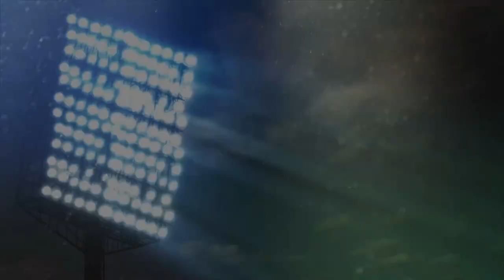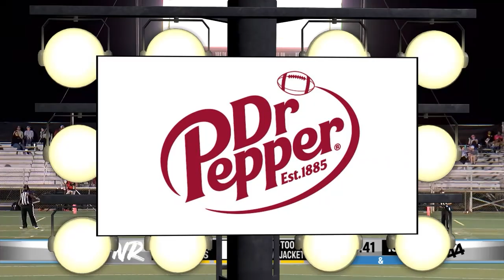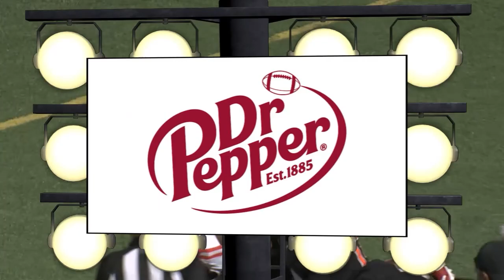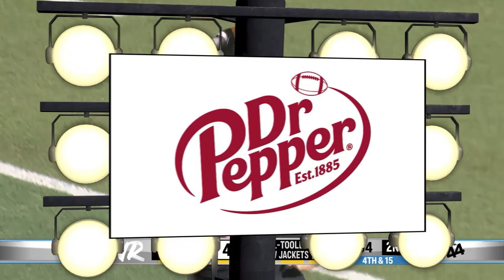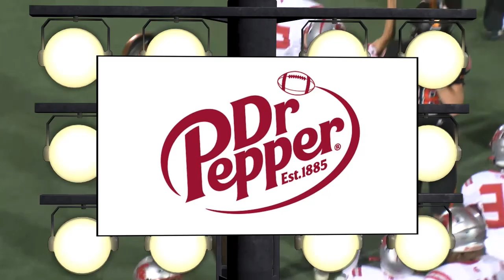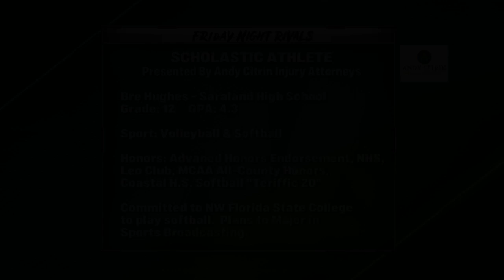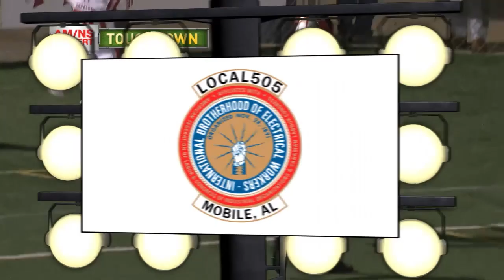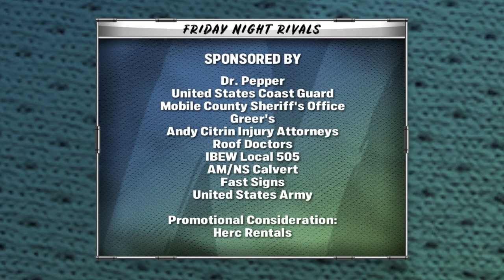FRIDAY NIGHT RIVALS - Saraland at McGill-Toolen (2023 Week 11)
Oscar H. Lipscomb Stadium
Mobile, AL